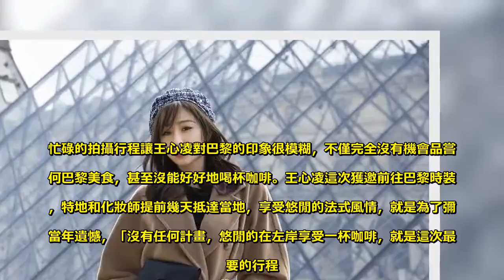惦記「這味」15年！ 王心凌重赴巴黎償願 - 娛樂新聞-10X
「甜心教主」王心凌15年前參演偶像劇《天國的嫁衣》，遠赴巴黎取景，是偶像劇製作少見的大手筆，感人劇情及俊男美女組合還讓該劇成為當時收視冠軍，近日更傳出即將翻拍的消息。如今王心凌受邀出席時尚品牌MASHAMA的巴黎時裝周，舊地重遊的她，感慨當年沒能好好在左岸喝杯咖啡，因此計畫一定要把握這次機會，好好